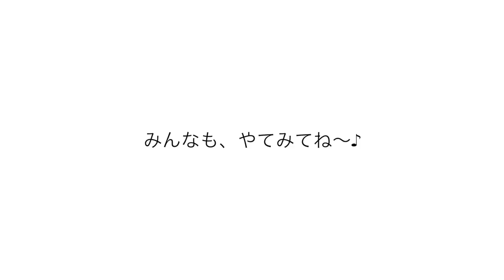一度は演奏してみたいイントロ４選 戒